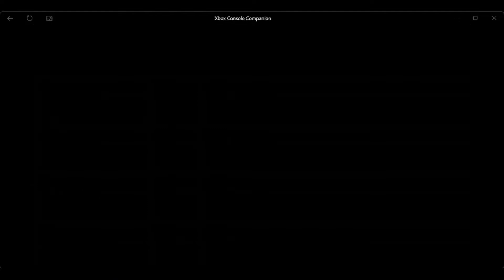Call Of Duty Vanguard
Hey guys, I'm trying to get back into playing COD with friends. I'm more of a battlefield player however most people are COD friendly vs battlefield. This was my first game back nothing major just some gameplay with no commentary.